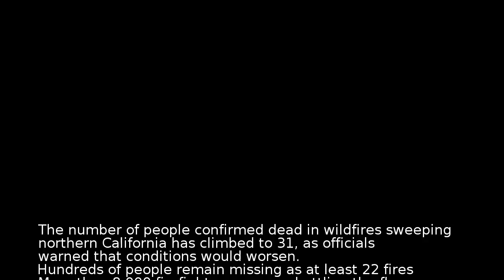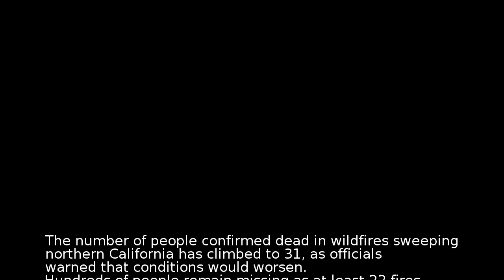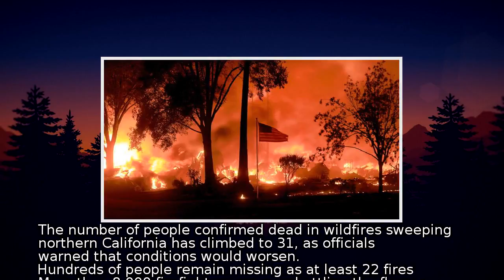California wildfires: Death toll climbs to 31